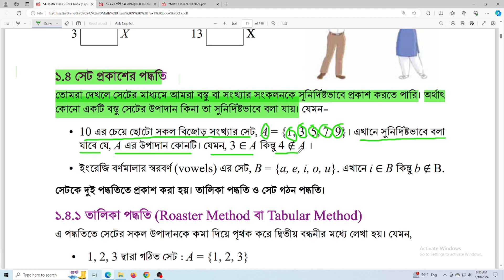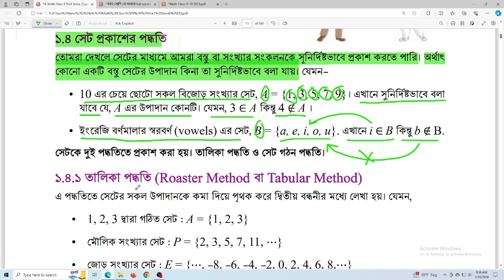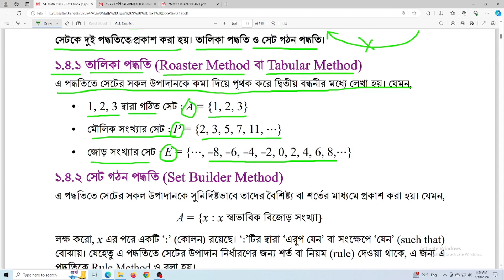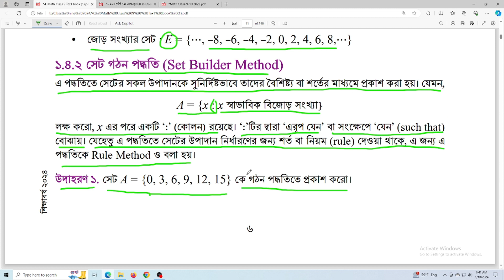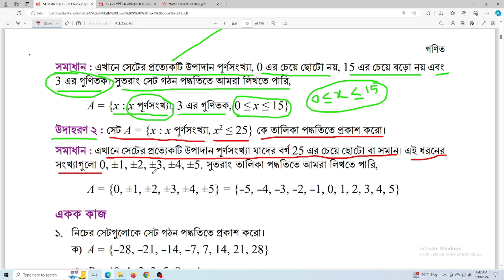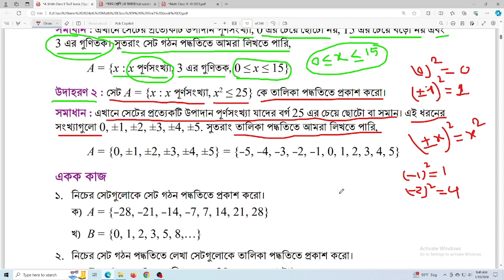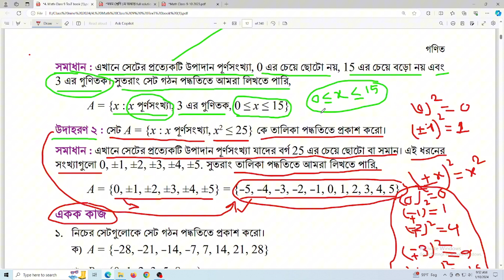নবম শ্রেণির গণিত ১ম অধ্যায় প্রাত্যহিক জীবনে সেট | Class 9 Math New Book 2024 | page 6-7 | part 2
৯ম শ্রেণি গণিত ১ম অধ্যায় প্রাত্যহিক জীবনে সেট | Class 9 Math New Book 2024| part 2
৯ম শ্রেণি গণিত ১ম অধ্যায়  কারিকুলাম ২০২৪ | প্রাত্যহিক জীবনে সেট | Class 9 Math New Book 2024| part 1,
৯ম শ্রেণির গণিত ১ম অধ্যায় প্রাত্যহিক জীবনে সেট | Class 9 Math Book 2024 | New Curriculum 2024 | SET,
Class 9 math 2024 chapter 1 part 1 | নবম গণিত ২০২৪ অধ্যায় ১ পার্ট ১ সেটের ধারণা,
class 9 math chapter 1 2024 | Class 9 Math Book 2024,
৯ম শ্রেণি গণিত ১ম অধ্যায় ।। প্রাত্যহিক জীবনে সেট Class 9 Math Chapter,
৯ম শ্রেণির গণিত ১ম অধ্যায় প্রাত্যহিক জীবনে সেট ২০২৪ |Class 9 Math New Book 2024 | page 6-7 | part 2

৯ম শ্রেণির গণিত টিউটোরিয়াল ২০২৪ |class 9 math new book 2024|,
৯ম শ্রেণির গণিত ১ম অধ্যায় প্রাত্যহিক জীবনে সেট,
class 9 math page 6,
prottahik jibone set class 9 math,
class nine math chapter 1 prattahik jibone set,
নবম শ্রেণির গণিত বই ২০২৪ । Class 9 Math New Book 2024 | New Curriculum 2024,
নবম শ্রেণীর গণিত  প্রাত্যহিক জীবনে সেট ২০২৪ ,
class 9 mathematics প্রাত্যহিক জীবনের সেট অনুশীলনী ১ থেকে ৪ নং প্রশ্ন
২০২৪,
class 9 mathematics set 2024,
class 9 mathematics chapter 1 set 2024,
নবম শ্রেণির প্রাত্যহিক  জীবনে সেট সমাধান,
গণিত প্রাত্যহিক জীবনের সেট অনুশীলনী ,
প্রাত্যহিক জীবনে সেট অনুশীলনী ,
প্রাত্যহিক জীবনে সেট,
৯ম শ্রেণি নতুন বই পরিচিতি ২০২৪,
class 9th maths book chapter 1 introduction,
নবম শ্রেণি গণিত বই পরিচিতি ২০২৪,
২০২৪ সালের গণিত বই, নতুন শিক্ষাক্রমের ৯ম শ্রেণির গণিত বই,
class 9 maths, প্রাত্যহিক জীবনে সেট পৃষ্ঠা ২৭,
Class 9 Math New Book 2024,
প্রাত্যহিক জীবনে সেট ৯ম শ্রেণি,
প্রাত্যহিক জীবনে সেট - ০১,
class 9 new curriculum 2024 math book chapter 1,

৯ম শ্রেণি নতুন বই পরিচিতি ২০২৪,
২০২৪ সালের গণিত বই,
class nine math 2024 chapter 1 set page 19 to 24,

প্রাত্যহিক জীবনে সেট পৃষ্ঠা ১৯-২৪,
book published 2024 class 9
৯ম শ্রেণি নতুন বই পরিচিতি ২০২৪,
২০২৪ সালের গণিত বই,
নতুন শিক্ষাক্রমের ৯ম শ্রেণির গণিত বই,
class nine math 2024 chapter 1 set,

৯ম শ্রেণি নতুন বই পরিচিতি ২০২৪,
২০২৪ সালের গণিত বই,
class nine 2024 chapter 1,
class nine book details,
class 9,
class 9 maths,
class 9 all books,
নবম শ্রেণি ম্যাথ,
নবম শ্রেণি ম্যাথ অধ্যায় ১,
নবম শ্রেণির গণিত অধ্যায় ১,
নবম শ্রেণি গণিত,
৯ম শ্রেণি নতুন বই পরিচিতি ২০২৪,
২০২৪ সালের গণিত বই,নতুন শিক্ষাক্রমের ৯ম শ্রেণির গণিত বই,
class nine Math 2024 chapter 1 Page 19-24,